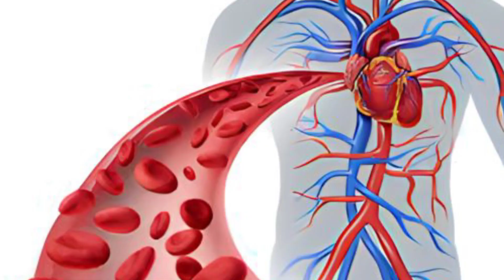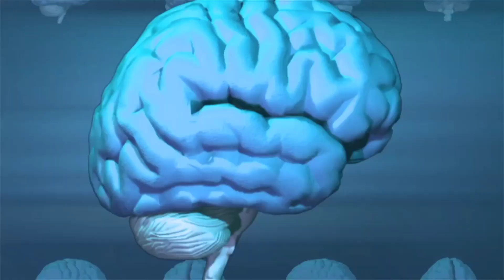Avocado Magic: Discovering the Secret Benefits You Never Knew!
In this video, we delve into the incredible benefits of avocado that will leave you astonished. Avocado has been hailed as a superfood for a reason, and we're here to uncover the top 5 benefits that will change your perspective on this green gem forever.

Avocado is not just a delicious addition to your meals but also a powerhouse of nutrients that can boost your overall health. From improving heart health to promoting radiant skin, this fruit offers a wide array of advantages that you can't afford to miss.

Join us as we explore the lesser-known aspects of avocado and how it can transform your lifestyle for the better. Whether you're a health enthusiast or just someone looking to make positive changes, this video is a must-watch!

Embrace the benefits of avocado today and take the first step towards a healthier and happier you.